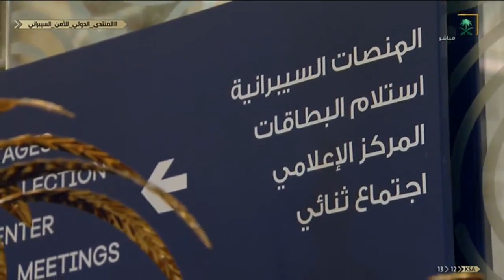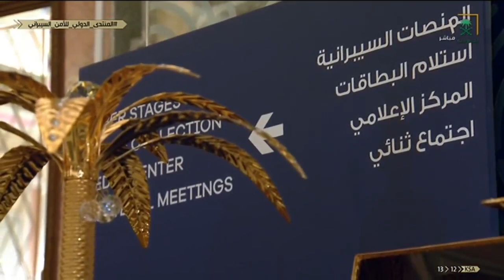تغطية قناة السعودية لـ